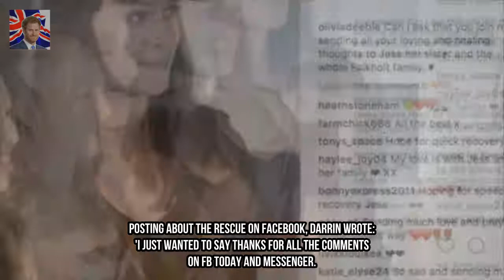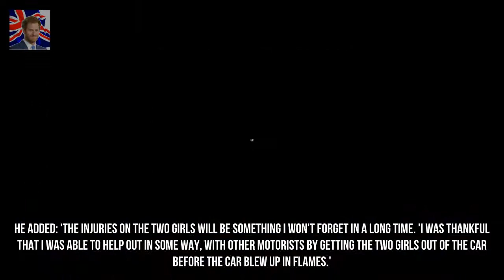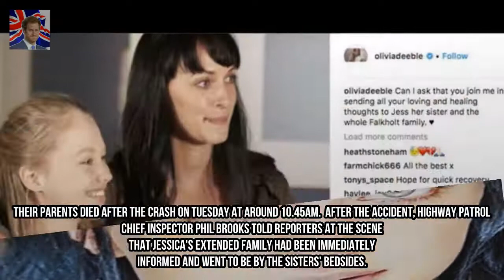courageous motorist who pulled home and Away massive name Jessica Falkholt and sist Kingdom Showbiz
one of the motorists who risked their lives to pull home and Away actress Jessica Falkholt - who plays wish Morrison on the soap - and her sister Annabelle free from the burning wreckage has spoken approximately the horrific incident.
Mo Farah blasted by means of angry trolls after the Olympian shared a Christmas Day Kingdom Showbiz: